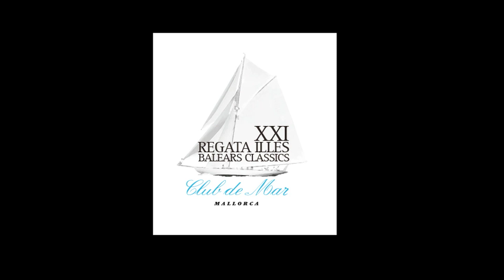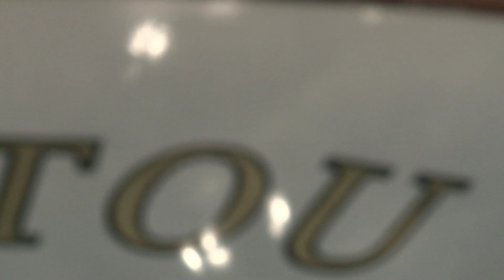Presentación de la XXI Illes Balears Clàssics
Vídeo de la presentación de la XXI Illes Balears Clàssics - Club de Mar Mallorca.

La coordinadora deportiva del club, la medallista olímpica Theresa Zabell, y el comodoro del Club, Manuel Nadal, nos explican los detalles técnicos de la regata que contará con 56 inscritos de 13 países.